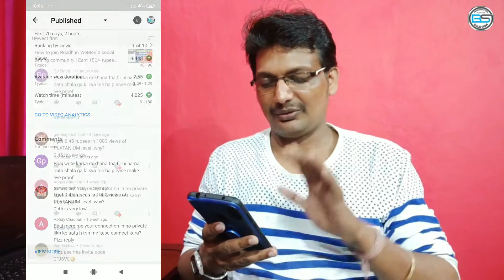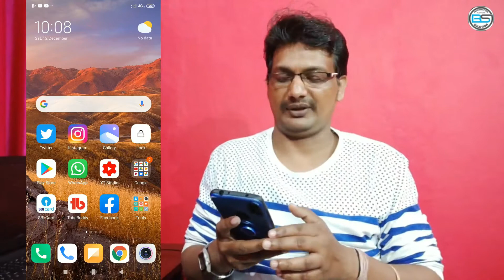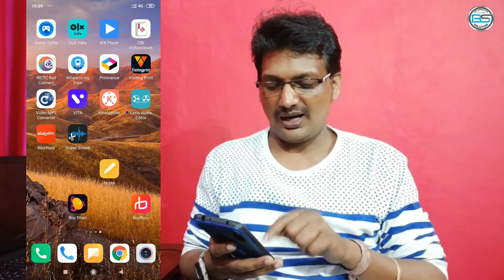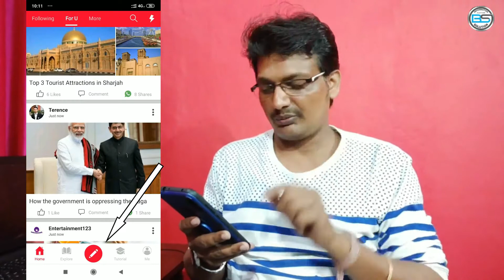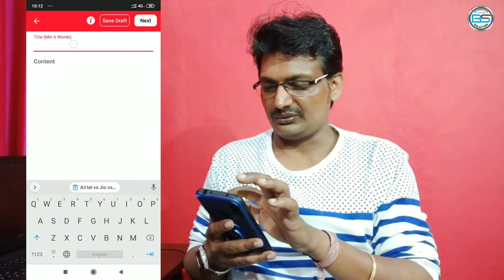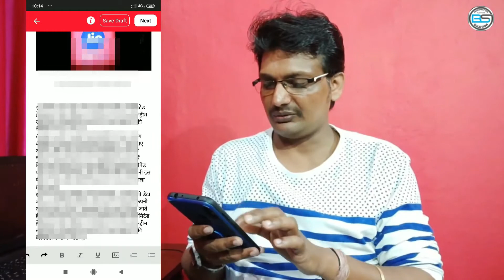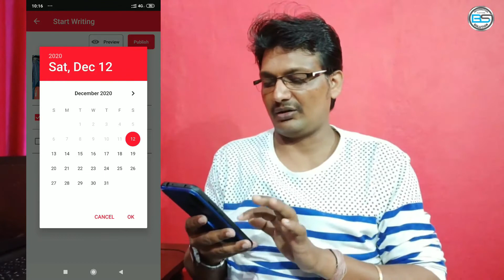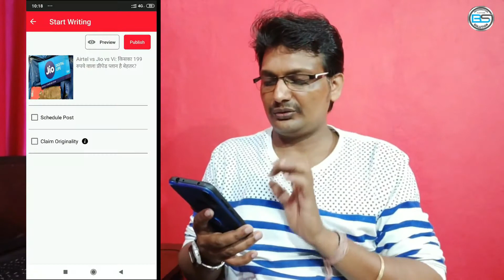Rozbuzz We Media | write article | add image in text article | Work From Home | Part Time Jobs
Hello doston
        Main Birendra sharma mere channel BS TECH me shwagat karta houn.aur aasa karta hu ki ye video aapke pasand aai hogi.

Aur hm doston agar aap TECHNOLOGY ,GADGET REVIEW, SOCIAL MEDIA , MOBILE , INTERNET, FACEBOOK , TWITTER , NEW-NEW APPS , YOUTUBE ke baare me jaanana chate hai to aap mere channel ko subscribe kar lijiye.
thanks

Use code for 25/- Rupees in your Roz Dhan Balance - 0EORXQ

4. Rozbuzz We Media | write article | add image in text article | Work From Home | Part Time Jobs

2. YouTube tips and tricks

You Must Try My Gears
1. My Green Screen
2. My Condenser Microphone with 20ft Audio Cable
3. My Portable and Foldable Tripod Stand Mobile Clip
4. My Vivo Z1 Pro
5. Redmi Note 8
6. My Touch Screen Pen
7. My 2nd Touch Screen Pen
8. My Lenovo Computer

Related Search
Rozdhan Best Earning App
Good income part time job Rozdhan App
Rozdhan se paise kaise kamaya
Rozdhan App Payment Proof
Good income work from home | Part time job
ROZDHAN APP KAISE USE KARE
How to Earn Money from Rozdhan App | Per hour earn Rs. 500
Roz Dhan App से कमाएं पैसा - Full Details
RozDhan App Kya Hai
Rozdhan App full Review
RozDhan App Se Paise Kaise Kamaye
Rozdhan App se Paise Kaise Kamay
पार्ट टाइम जॉब
Freelance work
work from home
Earn Money From Rozdhan App
Earn Money From Smartphone
How to earn money from Rozdhan app
ROZDHAN APP KAISE CHALAYE
How To Reedom Money From Rozdhan | Full Explained
RozDhan App | Freelance work पार्ट टाइम जॉब

Like my Facebook page - bstech
Follow on Instagram - bstechh